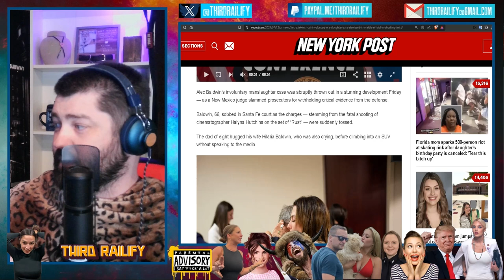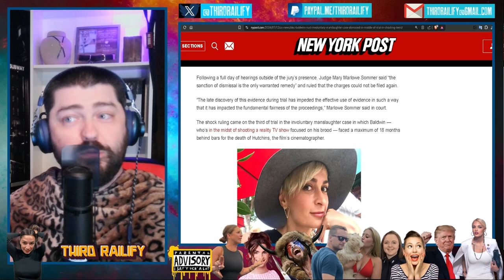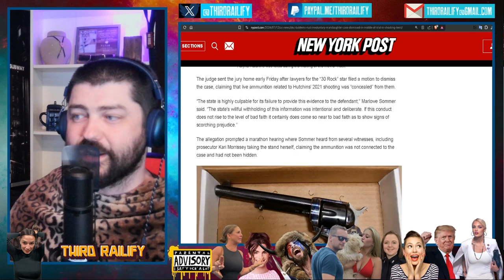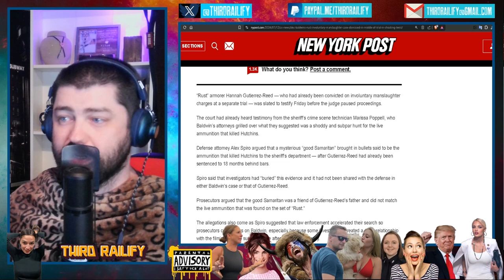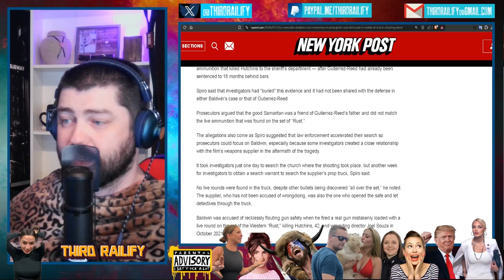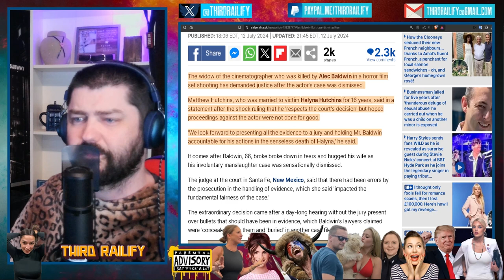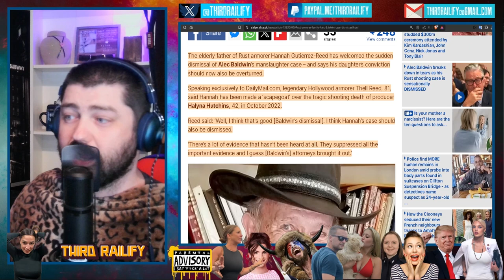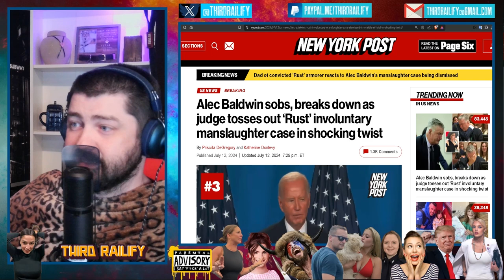Alec Baldwin breaks down as judge tosses out ‘Rust’ involuntary manslaughter case in shocking twist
Alec Baldwin’s involuntary manslaughter case was abruptly thrown out in a stunning development Friday — as a New Mexico judge slammed prosecutors for withholding critical evidence from the defense.

Baldwin, 66, sobbed in Santa Fe court as the charges — stemming from the fatal shooting of cinematographer Halyna Hutchins on the set of “Rust” — were suddenly tossed.